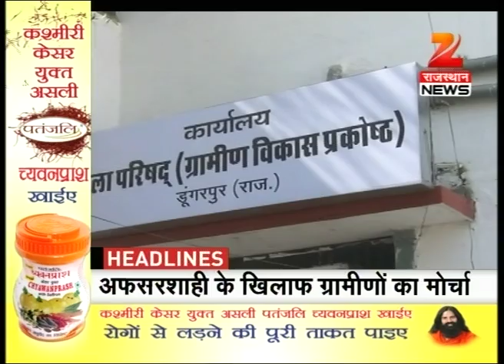Headlines @ 6 PM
World Sufi forum gives a strong message to the world against terror.

Terror outfit Lashkar-e-Taiba plans to attack Indian paramilitary force.